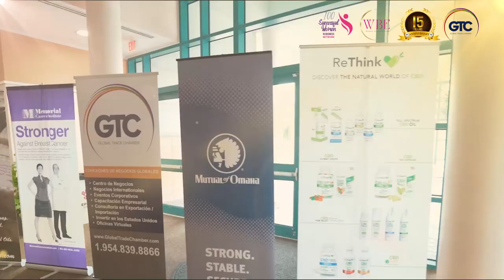Global Trade Chamber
For over 15 years, Global Trade Chamber has been the voice of businesses around the world. Introducing their products and services, promoting their company, building their image and brand, connecting to new local and international clients, learning from the experts, and helping other industries to succeed.